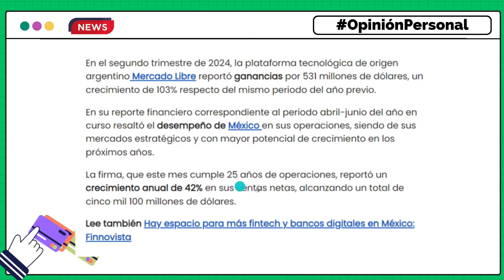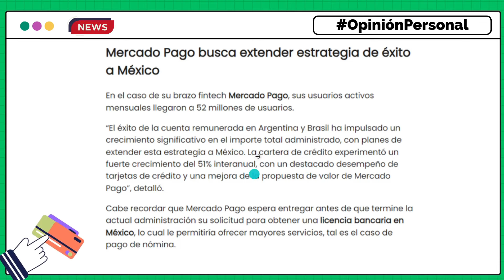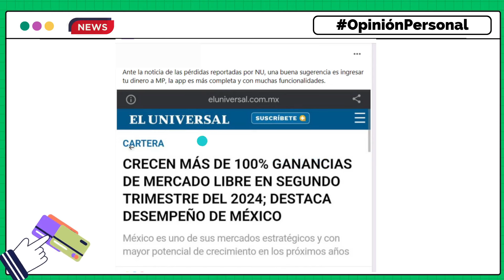Crecen 100% GANANCIAS de Mercado Libre (MERCADO PAGO) en México?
En este video hablamos sobre la noticia que dice que Mercado Libre incremento sus ganancias en un 100% y aclaramos sobre si las ganancias corresponden a mercado pago y si los resultados son de Mercado Libre en México.
Importante. Este video NO es una recomendación, ni una publicidad pagada, Emprendedor Millennial NO tiene ninguna relación publicitaria con MERCADO PAGO México y el video se basa en OpinionesPersonales. De igual forma, los enlaces referidos en esta descripción son recomendaciones personales.